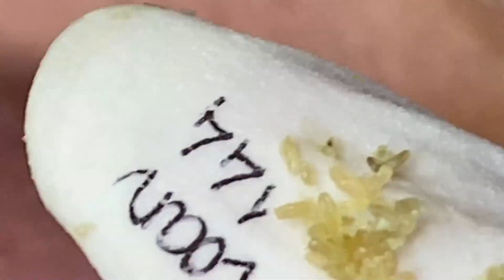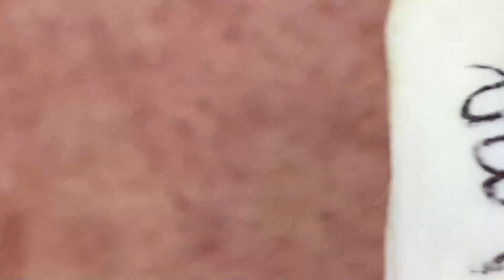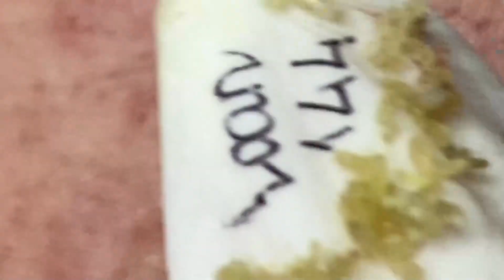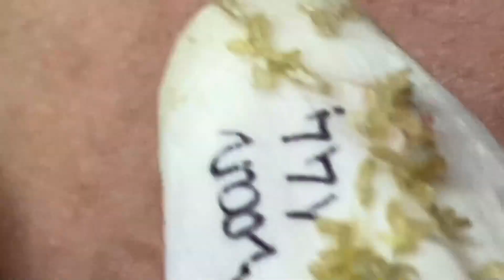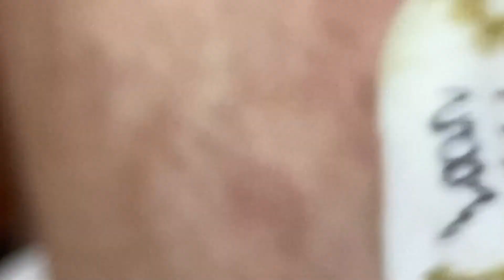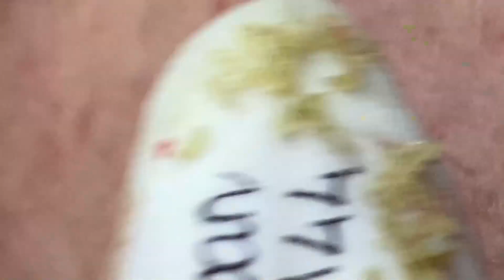𝐇𝐚𝐯𝐞 𝐚 𝐆𝐫𝐞𝐚𝐭 𝐃𝐚𝐲 𝐖𝐢𝐭𝐡 𝐋𝐍𝐆 𝐕𝐢𝐝𝐞𝐨𝐬 #𝟔𝟔𝟎𝟕